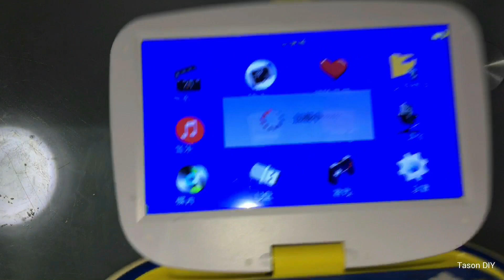Remove / Repair CD/DVD/BLURAY Scratches DVD 壞掉/讀不到光碟 修復